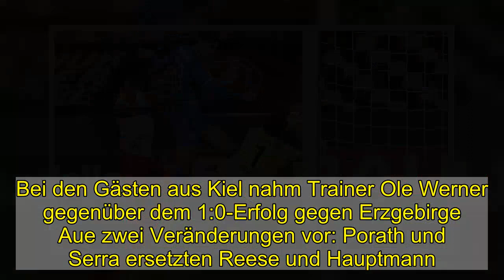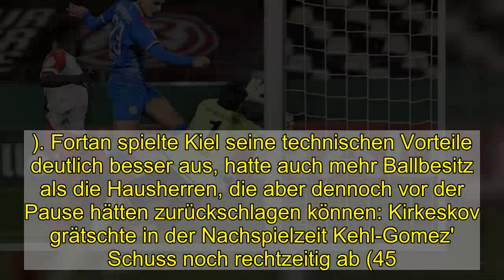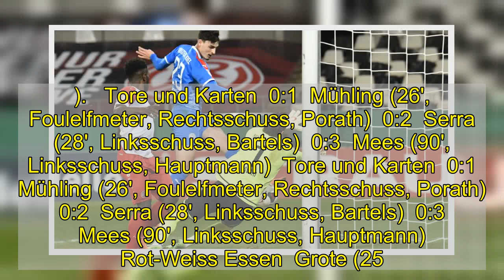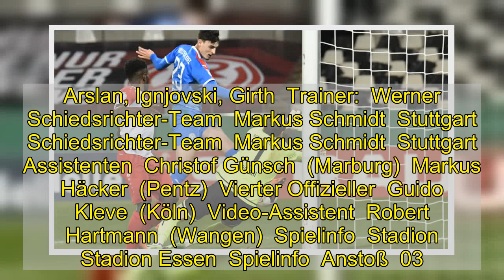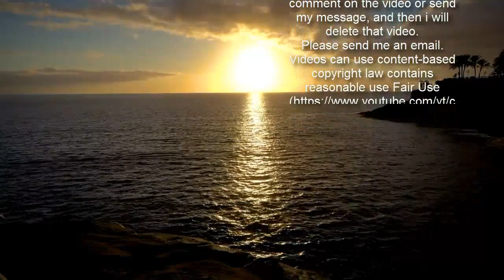Nach strittigem Elfmeter: Mühling und Serra schießen Kiel ins Halbfinale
Holstein Kiel hat sich beim Regionalligisten Rot-Weiss Essen mit 3:0 durchgesetzt und ist damit in das Halbfinale des DFB-Pokals eingezogen. Gegen mutige und gerade zu Beginn schwungvoll agierende Essener benötigten die Störche auch ein wenig Glück bei einer Schiedsrichterentscheidung.  Doppelschlag Kiel: Janni Serra erhöht nur zwei Minuten nach dem Führungstreffer auf 2:0.  Picture Alliance  RWE-Coach Christian Neidhart wechselte nach der ersten Pflichtspielniederlage gegen Düsseldorf II (0:3) nach zuvor 27 ungeschlagenen Partien auf drei Positionen: Herzenbruch, Hildebrandt und Kefkir spielten für Behounek, Dorow und Harenbrock.  Bei den Gästen aus Kiel nahm Trainer Ole Werner gegenüber dem 1:0-Erfolg gegen Erzgebirge Aue zwei Veränderungen vor: Porath und Serra ersetzten Reese und Hauptmann. Der vielseitig einsetzbare Lee agierte durch Serras Hereinnahme eine Reihe weiter hinten als noch gegen Aue.  Mutige Essener  In das selbst als "Bonusspiel" ausgerufene Pokalviertelfinale startete Regionalligist Essen ohne Angst und stattdessen mit jeder Menge Schwung. Die Neidhart-Elf hatte anfangs gar spielerische Vorteile und kam nach Standardsituationen auch zu ersten Abschlüssen. Die beste Möglichkeit hatte Heber per Kopfball aus sechs Metern, Gelios parierte (10.)  Die von Kiel-Trainer Werner geforderten Attribute Wucht, Tiefe und Umschaltspiel fanden noch nicht statt. Und trotzdem ging der Favorit Mitte des ersten Durchgangs in Führung. Grote grätschte ungeschickt in Porath und verursachte einen fragwürdigen Strafstoß, den der VAR Robert Hartmann überprüfte, aber für gültig befand - eine Fehlentscheidung. Elfmeterspezialist Mühling verwandelte sicher (26.).   Essen hadert mit Elfmeter und kassiert zweiten Gegentreffer  Nur zwei Minuten später erhöhte der Zweitligist aus Norddeutschland: Bartels legte einen weiten Schlag per Kopf zu Serra, der aus kurzer Distanz Davari zum 2:0 überwand (28.). Fortan spielte Kiel seine technischen Vorteile deutlich besser aus, hatte auch mehr Ballbesitz als die Hausherren, die aber dennoch vor der Pause hätten zurückschlagen können: Kirkeskov grätschte in der Nachspielzeit Kehl-Gomez' Schuss noch rechtzeitig ab (45. +3).  DFB-Pokal, Viertelfinale   Regensburg   Regensburg   abges.  Bremen   Bremen  Gladbach   Gladbach   0  :  1  0  :  0  Dortmund   Dortmund  RW Essen   RW Essen   0  :  3  0  :  2  Kiel   Kiel  Leipzig   Leipzig   0  :  0  -  :  -  Wolfsburg   Wolfsburg  Der Viertligist hatte ob des Rückstandes die Köpfe noch nicht in den Sand gesteckt und spielte weiterhin munter mit. Allerdings verteidigte Kiel rund um den eigenen Strafraum weiterhin souverän und ließ nur wenig anbrennen. Auf der anderen Seite bekamen die Störche nun mehr Räume angeboten, konnten daraus aber kein Kapital schlagen.   Essener Chancenplus, aber Gelios nicht zu bezwingen  Erst in der Schlussphase, als Essen bereits alle fünf Wechsel vollzogen hatte und Neidhart alles auf eine Karte setzte, kam der Regionalligist zu Abschlüssen: Zunächst